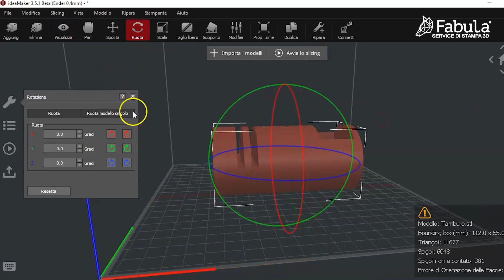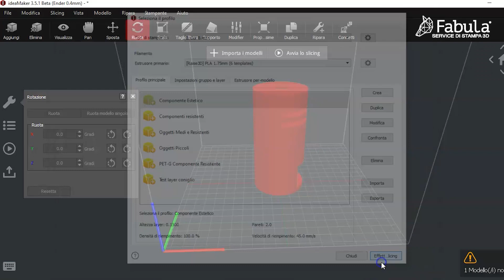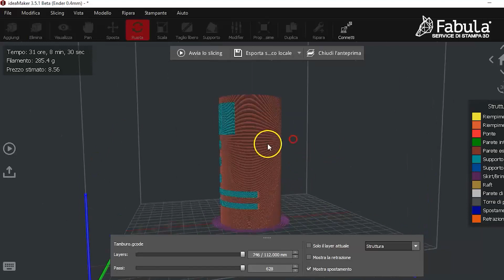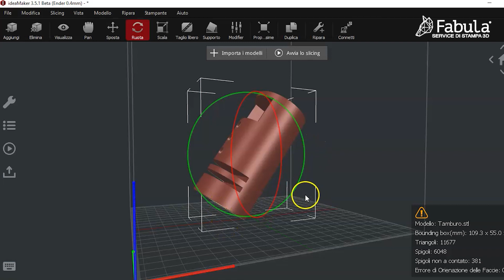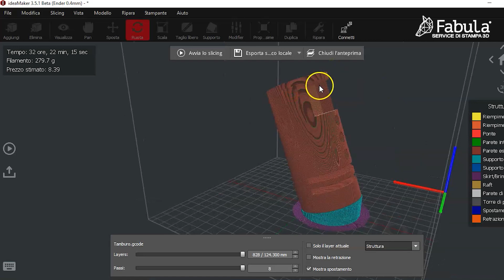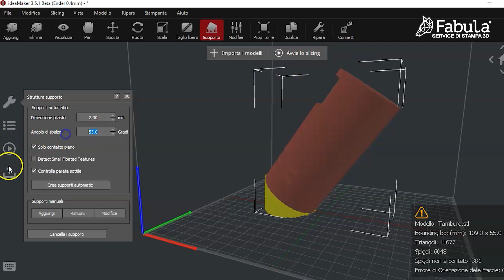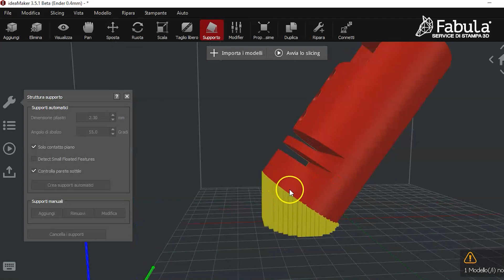Orientare i Pezzi nell'Area di Lavoro con le stampanti 3D - Disporre pezzi sul Piano di Stampa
Ecco un rapido corso in cui rilascio consigli interessanti su come orientare i pezzi su piano di Stampa della tua stampante 3D.
L'inclinazione dei tuoi file 3d stl ti aiuterà ad ottenere pezzi più resistenti, oltre che ad eliminare fastidiosi supporti!